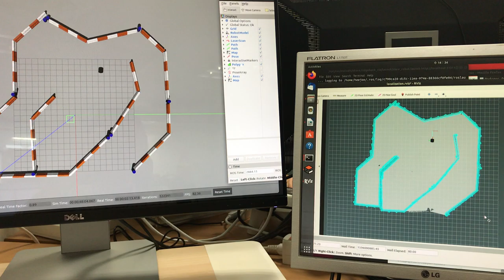localization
Ridgeback localizes itself in a known map